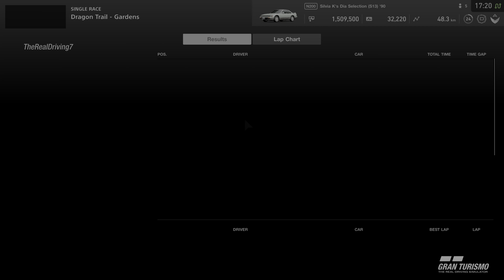Countdown to Gran Turismo 7 VS Initial D Ultra Realistic S13 @ Croatia - GTSPORT PS5 Gameplay 4K HDR